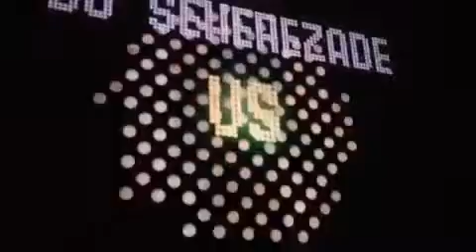Dj Seherezade in Room18 Taichung Dj Battle || B.P.M. Agency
DJ SEHEREZADE - 3# SEXIEST DJ IN THE WORLD in 2013